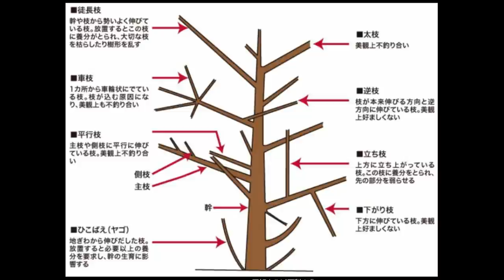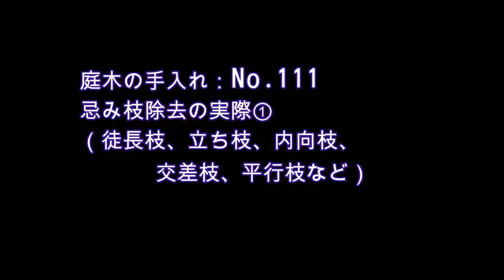No.111 忌み枝除去の実際①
剪定の基本である忌み枝や不要枝の除去について実際の作業をご覧頂きます。第一弾として下記を取り上げました。

0:00 はじめに
1:10 胴吹き枝（サクラ）
2:25 ひこばえ、胴吹き枝（ウメ）
5:30 徒長枝（ゲッケイジュ）
8:18 交差枝、絡み枝（サルスベリ、キンモクセイ）
10:18 平行枝（キンモクセイ）